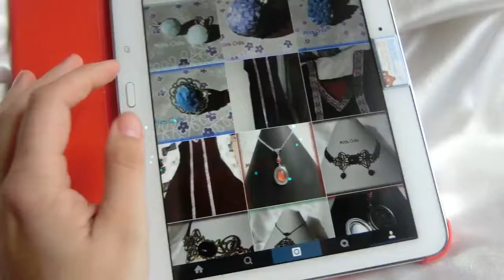Tuto#20: Un arbre de la vie.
C'est une ancienne vidéo que je n'avais jamais mis en ligne... Je vous la partage tous simplement pour avoir du courage dans ce monde de brutes...

Je suis créatrice de bijoux en pâte polymère.
 Je m'évade dans les arbres, la nature, les animaux et les matières naturelles. Je crée aussi des bijoux fantaisie sur le thème médiéval et romantique.
 Je vous invite à voyager dans mon univers quel qu'il soit pour un rêve illimité...

j'ai 39 ans, marier et 1 enfant.
je filme avec un appareil photo Casio.
je fimote depuis novembre 2014